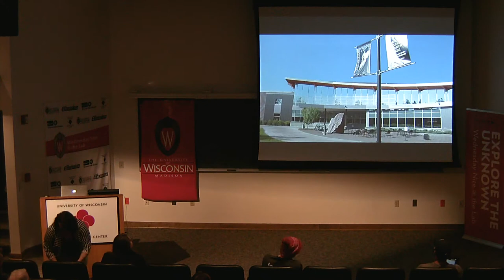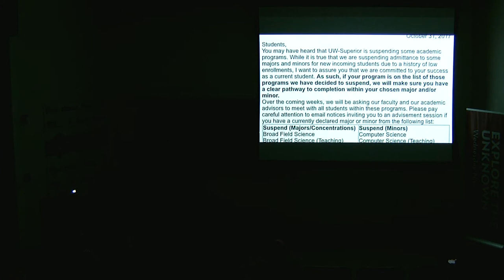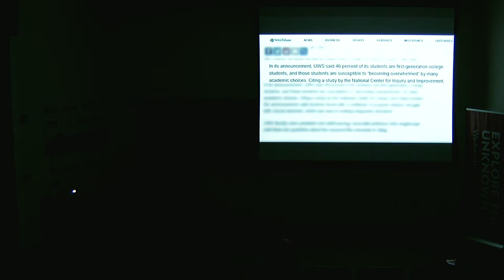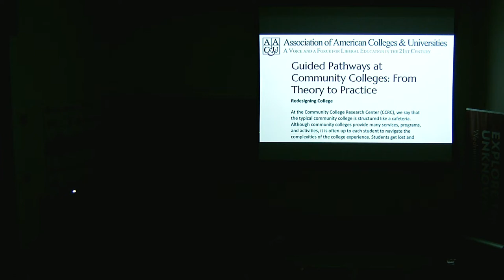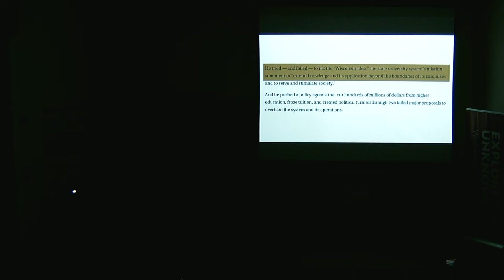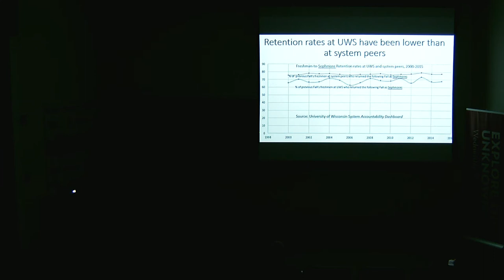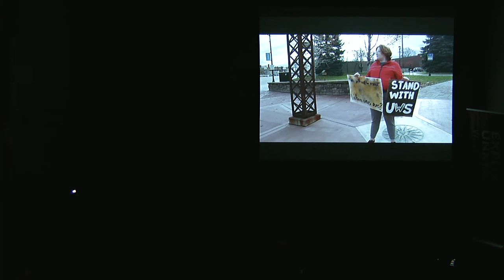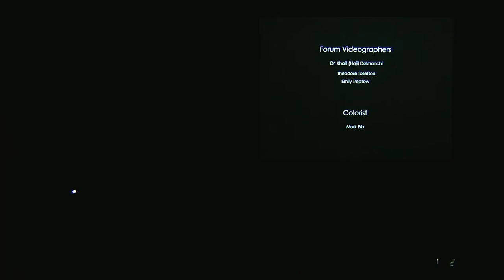Wisconsin Idea Seminar: Outsourced-The New Wisconsin Idea. Megan Mcgarvey, Katie Lindow. 2019.11.12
Using the skills they learned at the University of Wisconsin-Superior, a pair of local filmmakers is pointing a lens at the school’s decision to suspend 25 programs Oct. 31, 2017.

Producer Katie Lindow is a 2016 graduate of the school; director Megan McGarvey graduated in 2018. Both have degrees in Communicating Arts-Digital Cinema Track and records of solid work.